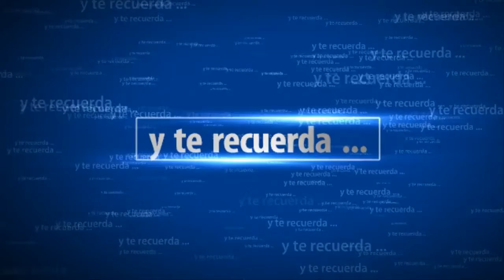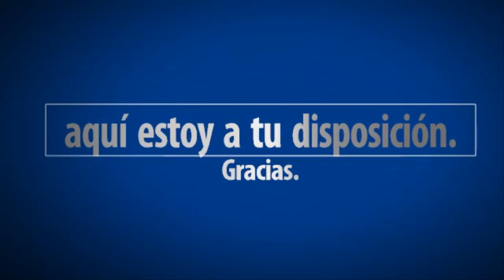Rise of the Tomb Raider SUPERVIVIENTE. Cripta escondida Valle geotermico | SeriesRol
Guia Rise of the Tomb Raider PS4. SUPERVIVIENTE Cripta escondida en Valle geotermico. Gameplay español comentado.

DRAGON DOGMA PS4 DIFICIL Juego nuevo desde nivel 0. DAIMON segunda forma | SeriesRol ---